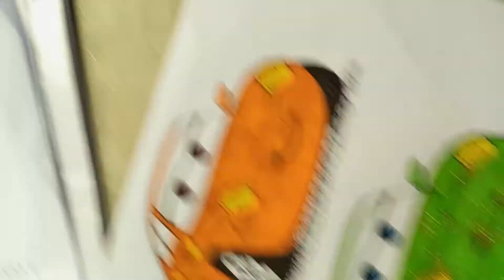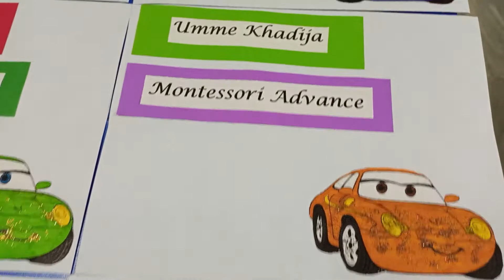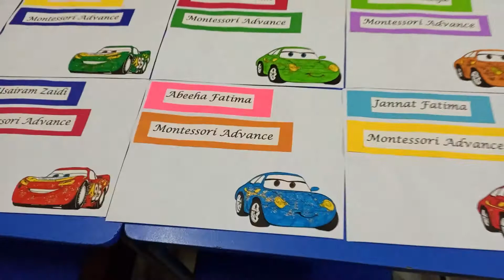Montessori Envelop Decoration Ideas for School/ DIY Envelop Decor ideas For School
Maham'smontessori